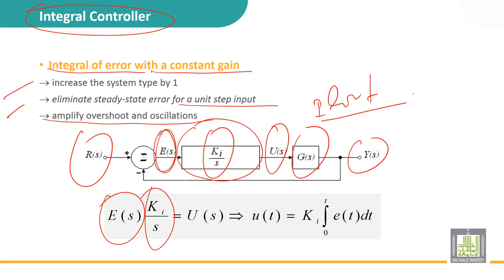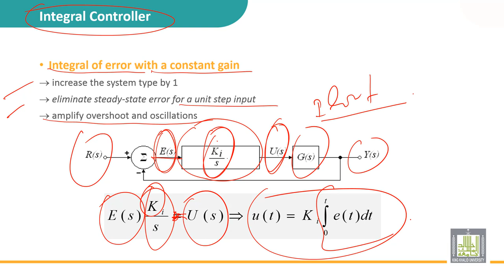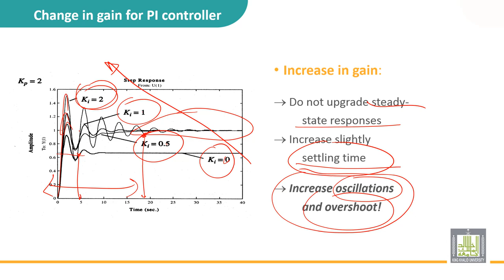Automatic Control | 4-6 | Integral controller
الوحدة 4 :  Classical three terms controllers
الدرس 6 : Integral controller
• Integral of the error with constant gain
• Changing gains of PI controller
• System response vs. PI gain